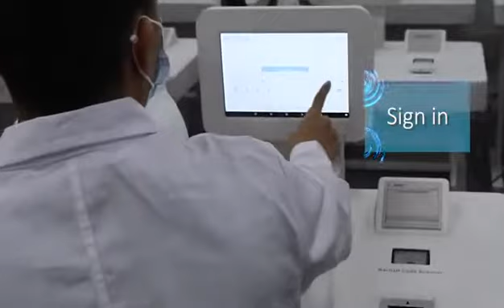SONKA SK-V587 Nurse station desktop blood pressure monitor system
SK-V587 is a new kiosk-type blood pressure monitor for air fresh and disinfection, AI faces recognition to log in.
Infrared-thermometer technology temperature measurement
Customize charge functions like IC card and QR code
Data self-service collection system and interconnection

Professtional and high-quality bp machines can be used in the hospital or clinic as desktop test devices, small and easy to move for nurses or patients.

SK-V587 is designed with pulse wave and dual airbag sensor technology which allows personalizing the amount of pressure applied to the user's upper arm so the user may feel no pain and highly accurate data while measuring the results will be shown on the led screen or on the results sheet.